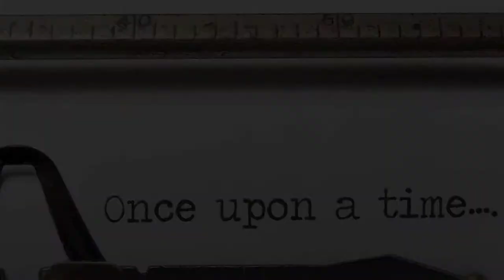Nicholas Dillon Motivational Moment: You Are The CEO of your Life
Here is another Motivational moment from The Believe Coach, Nicholas Dillon.  You are the CEO of your life.